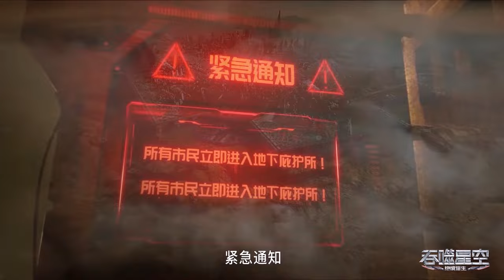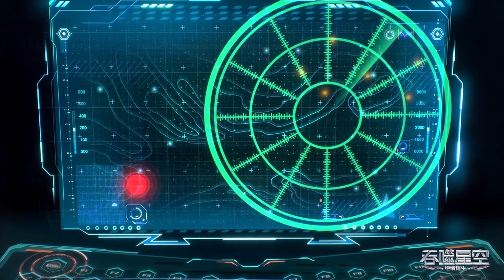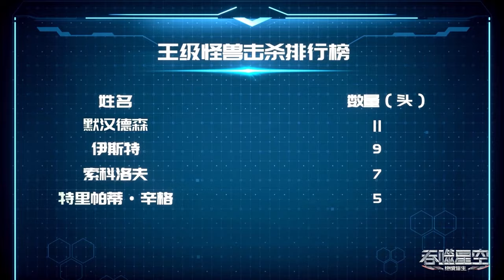✨战力巅峰！罗峰一人一剑斩落6头王级巨兽，暴力弧刀一路开挂！！直逼击杀榜第一！！【吞噬星空 Swallowed Star】